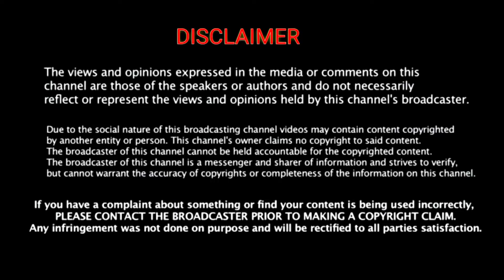Shocking Reason Behind Aamir Khan's Divorce Kiran Rao | after 15 years of marriage | Dil Se India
Dosto Aaj ki is video me maine Apko In a shocking turn of events, Aamir Khan and Kiran Rao has decided to opt for separate ways after 15 years of marriage. A shockwave went through b town when the news came out that the dotting couple of industry, Aamir Khan and Kiran Rao are parting ways. While the couple posted a long statement while coming out public regarding their divorce, they did not state any reason. The couple has decided to end their marriage mutually and have also decided to co parent their little son, Azad Rao Khan. Aamir Khan’s separation with his first wife, Reena Dutta, happened because of his extra marital affair with Kiran Rao. And now, Mr Perfectionist is divorcing his second wife too.  Is extra marital affair the prime reason this time too?Well, speculations are directing towards that only and it seems like a popular Bollywood actress might be involved in this. Well, we are talking about none other than Dangal famed actress, Fatima Sana Sheikh. Yes, Fatima Sana Sehikh and Aamir Khan’s closeness have been the talk of the town several times. Fatima is very much close to the actor and was often spotted spending time at the actor’s residence. During the filming of Thugs of Hindostan, the news of Aamir Khan and Fatima’s alleged affair was all over the news. It was also reported that Katrina Kaif even got irked on the sets of the movie for Aamir’s special treatment towards Fatima. It was also reported that Kiran Rao was not at all happy with all the news regarding her husband and Fatima. As soon as the report of Aamir Khan and Kiran Rao’s divorce was out, people hurled their hate comments of Fatima for allegedly destroying their marriage. Every finger is currently pointing towards Fatima and Aamir Khan’s alleged affair as the reason for the divorce. But there is no confirmed report yet regarding this news and secrecy is being maintained by the couple.
ummed hai apko ye video bohat pasand Aayegi thank you so much...

Aamir Khan, Kiran Rao call it quits after 15 years of marriage; to co-parent son
Aamir Khan & Kiran Rao Special Message For Fans After Divorce
Aamir Khan-Kiran Rao Divorce: आमिर ख़ान और किरण राव तलाक़ की घोषणा के बाद अब क्या बोले?
Aamir Khan और Kiran Rao का Divorce। fatimasanashaikh Trending on Twitter। Dangal।Lal Singh Chaddha
Actor Aamir Khan & Wife Kiran Rao Separate After 15 Years Of Marriage | Special Report

Hello Everyone..!!

Description
I can make every type of video We make video mostly for motivational speech
Public Related Right To Information,motivation videoes, informational videos,motivational story,
latest news,updates,latest updates motivational speech,Inspirational Quotes,public speaker,
public Rilations speaking tips ,Public speaking advice, youth motivational speaker, Badshah Babu

Direct Dil Se India specially Thanking to all the SUBSCRIBERS & VIEWERS
for spending your valuable time to  Direct Dil Se India
Keep supporting..!! 💖💖

Working as a Leader at and legend in the field of Network Marketing

comment, news reporting, teaching, scholarship, and research.Fairuse is a use